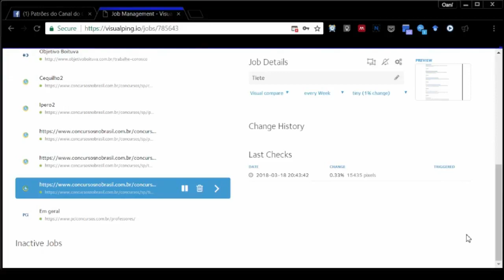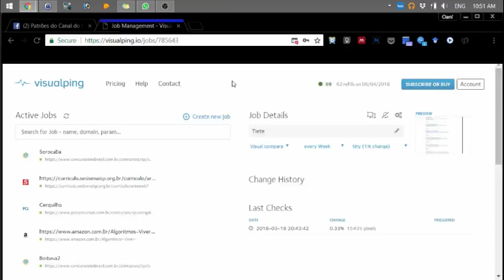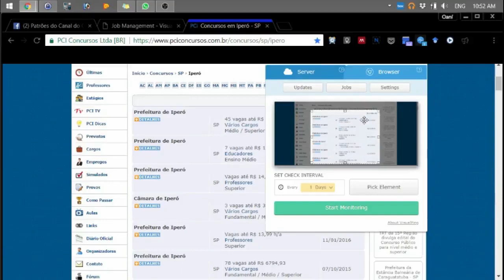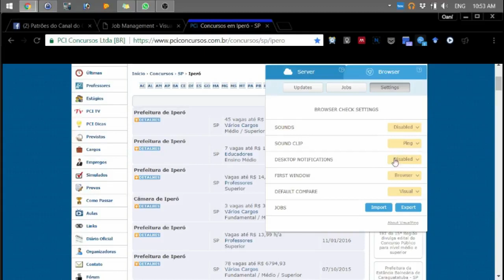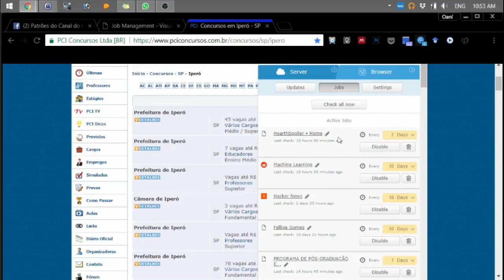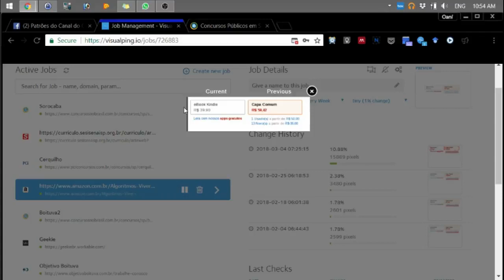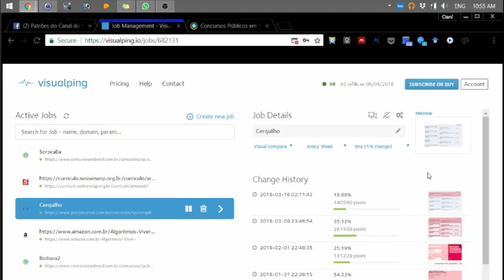Pare de ver paginas todos os dias use o Visualping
Sabe aquelas páginas que você tem que checar? Eia um tipo de ferramenta que automatiza esse trabalho chato.